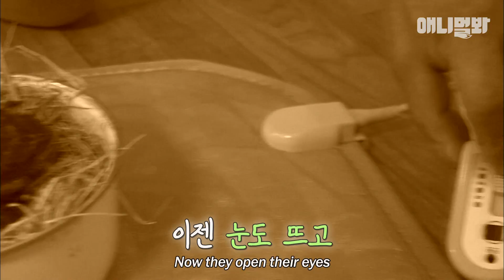“제가 지렁이를 제일 싫어하거든요” 냄비 속에 아기새 삼둥이를 키우는 여인 ㅣWhat Happened To Chicks Because Of Greedy Loggers Was..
벌목 현장에서 둥지 째 구조한 아기 새삼둥이
여인은 냄비 속에 둥지를 만들고 직접 키우기 시작하는데..

애니멀봐와 한배타고⛵

[Credit Music♪]
ㆍCarefree Melody by Twin Musicom